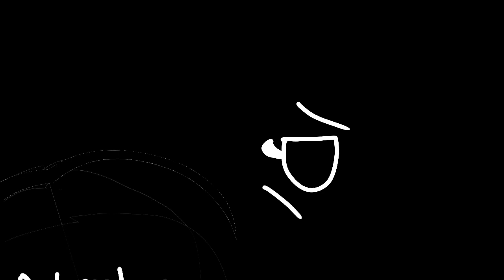0 [BONUS & 880 SUB SPECIAL]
guys, Let's get to 900!